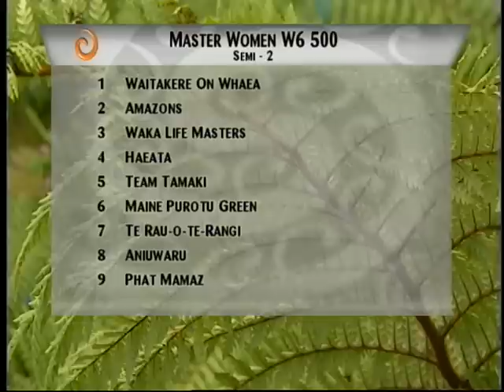2010 Waka Ama Sprint Nationals Part 3/9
Highlights from the 2010 Waka Ama Sprint Nationals